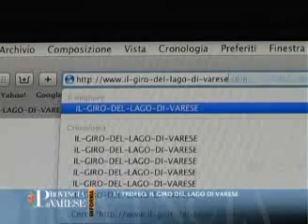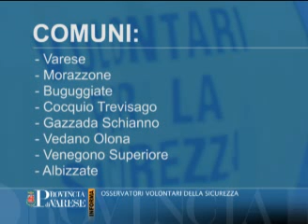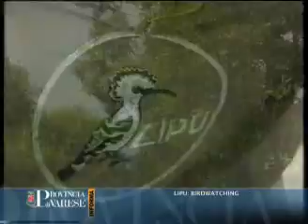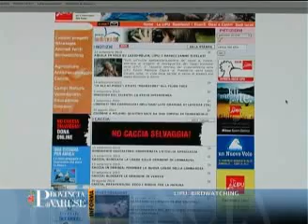PROVINCIA DI VARESE INFORMA - 22/09/10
Assegnata a Varese l'edizione 2012 degli Europei di canottaggio; podismo e handbike - domenica 3 ottobre -- con la prima edizione del "giro del lago di Varese" in collaborazione con il Comitato Italiano Paralimpico. Formazione obbligatoria per gli Osservatori volontari della Sicurezza che hanno aderito al progetto contemplato dal Decreto Maroni. Al via la XXII edizione del Festival del Racconto Premio Chiara. Con LIPU sulla "Stramba" per Eurobirdwatch 2010 - domenica 3 ottobre alla Palude Brabbia

VAI SUL SITO DELLA PROVINCIA DI VARESE NELLA SEZIONE VIDEO INFORMAZIONE.